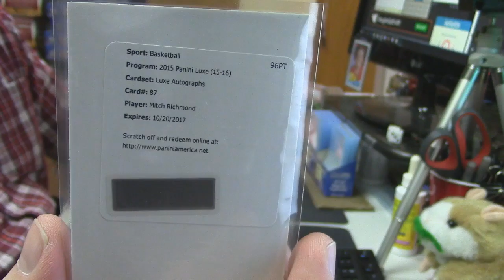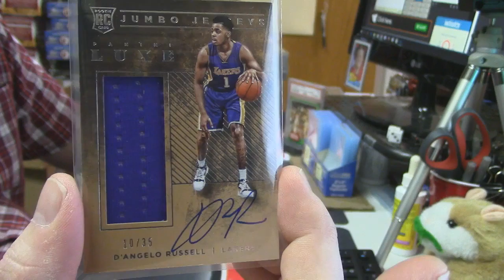2015 16 Luxe Basketball Personal jboy